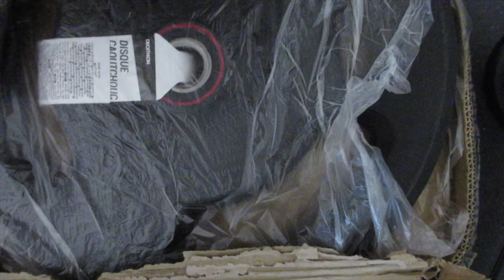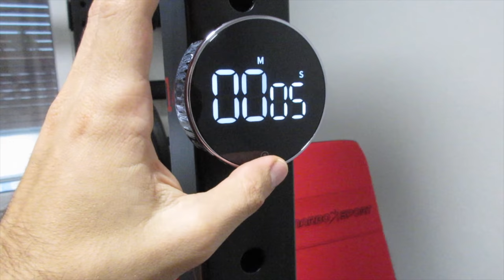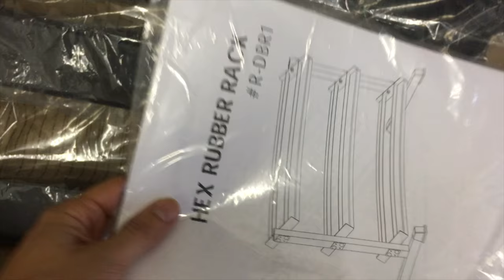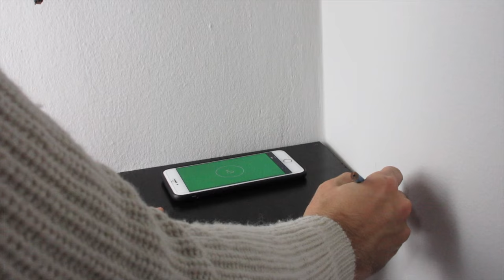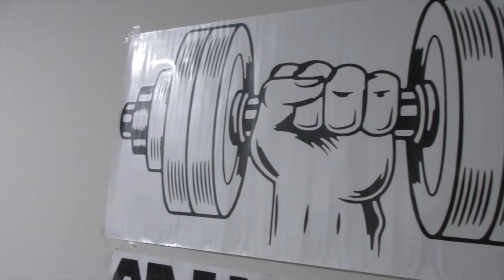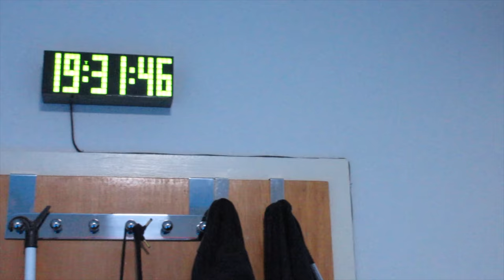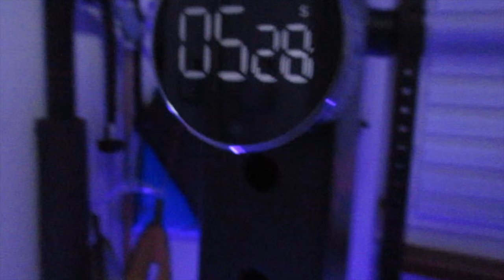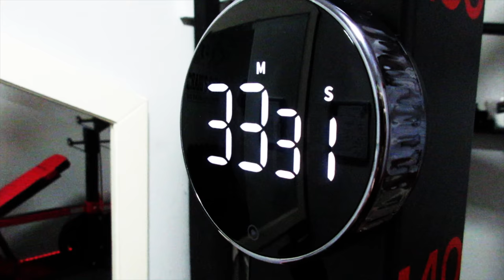TRASFORMO UN DEPOSITO NELLA MIA HOME GYM | PART 2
RULLO CERVICALE